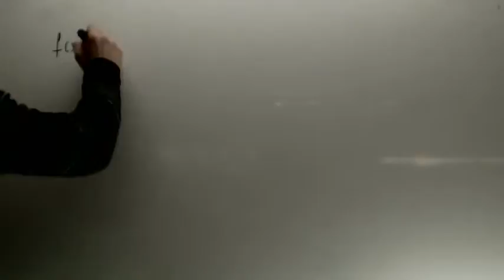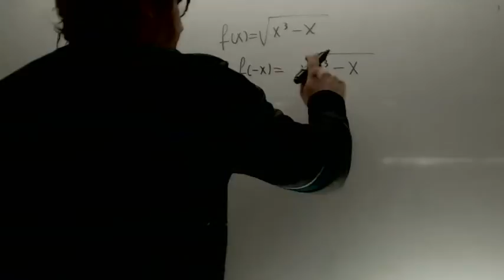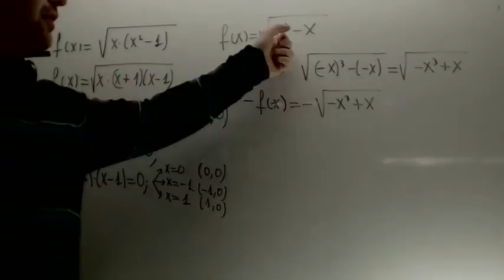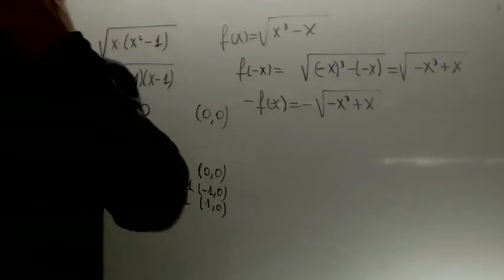Par e impar 03 Funciones Matematicas 2 Bachillerato Academia Usero Estepona